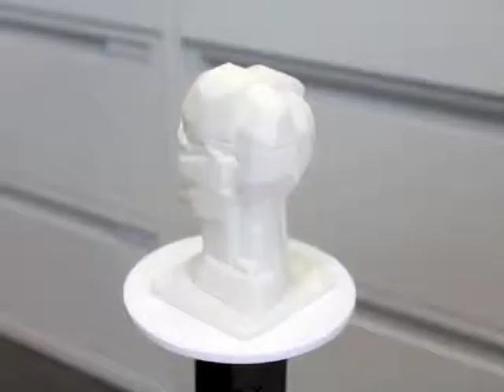Shapingthings Paolozzi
shapingthings2